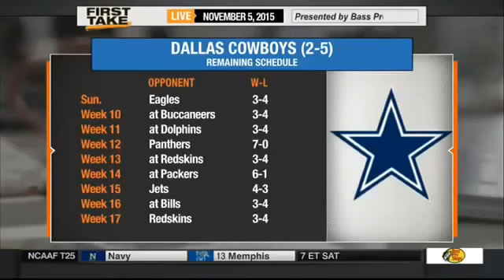Original 11 5 2015 Look Tony Romo Is Back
Espn First Take 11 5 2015 Look Tony Romo Is Back
Espn Sport 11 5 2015 Look Tony Romo Is Back
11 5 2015 Look Tony Romo Is Back
News 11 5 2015 Look Tony Romo Is Back
First Take 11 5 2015 Look Tony Romo Is Back